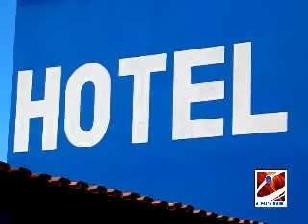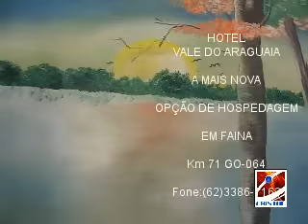001 - Hotel Vale do Araguáia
Hotel Vale do Araguáia - Faina-Goiás
Sua nova opção - confortável, familiar e limpo.
Ronaldo.